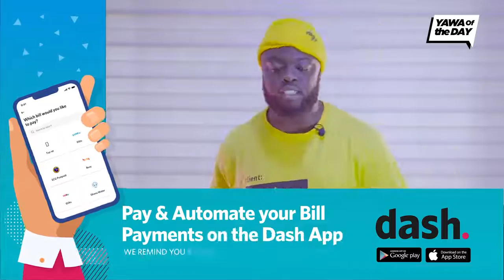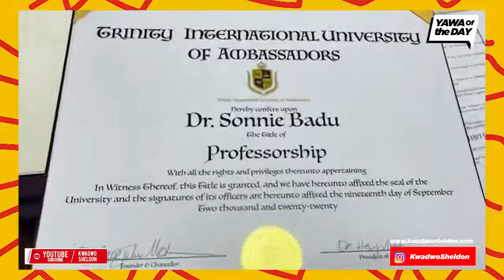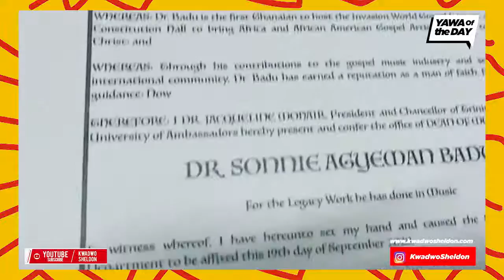Sonnie Badu And The F@ke Degrees | Kwadwo Sheldon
Multiple award-winning Ghanaian UK-based gospel musician, Sonnie Badu, has been exposed for allegedly holding a f@ke professorial certificate amongst other degree certificates he bagged in the space of 4 months.

During a tweet storm during the early hours of today, a Twitter user by the name Mnm Mensah indicated that Sonnie Badu’s claim of bagging a professorial certificate is false per his investigations he carried out to verify the authenticity of the certificate.
ORIGINAL OWNER OF THIS VIDEO IS KWADWOSHELDON